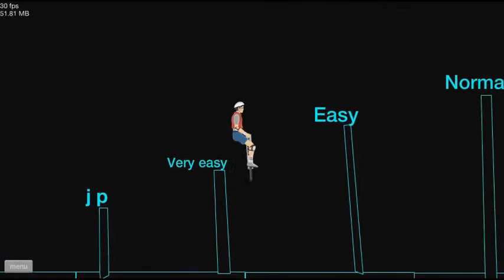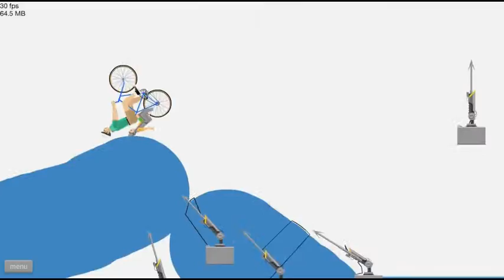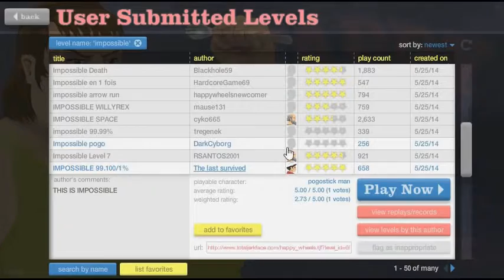Haree's Birthday - Happy Wheels